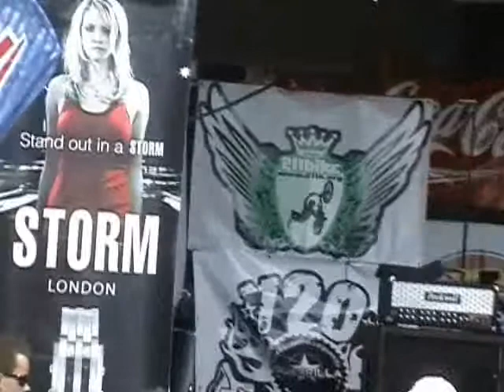Guerrilla - Tra la la la la slavnosti 2009